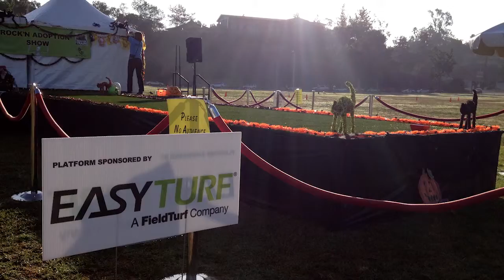EasyTurf at Race for the Rescues 2012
EasyTurf was not only a proud sponsor of Race for the Rescue 2012 but also donated artificial grass for the adoption event so that the rescues would have a nice, plush surface to strut their stuff. One dog in particular was a huge fan of the dog grass!